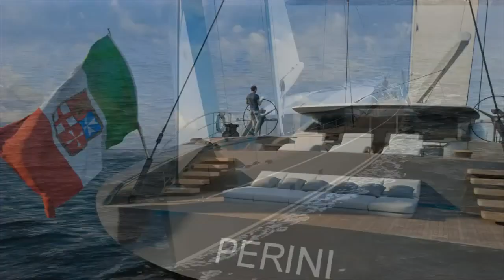Perini Navi: 47m S/Y